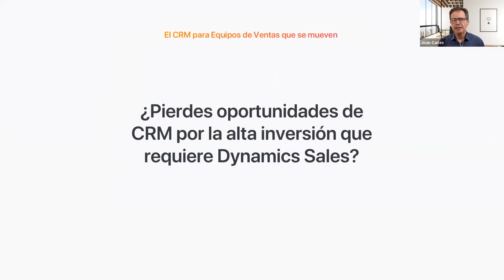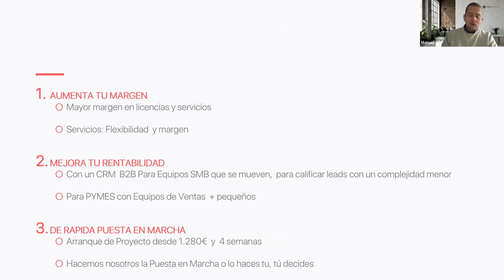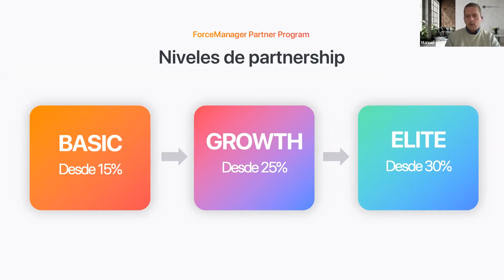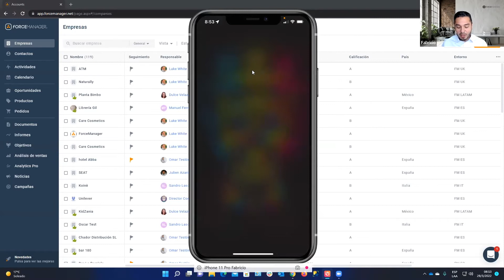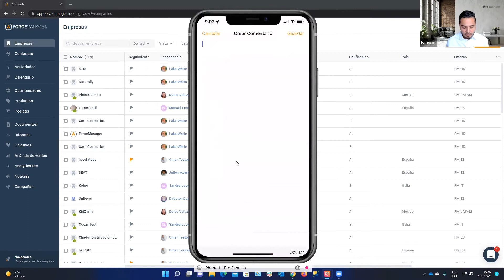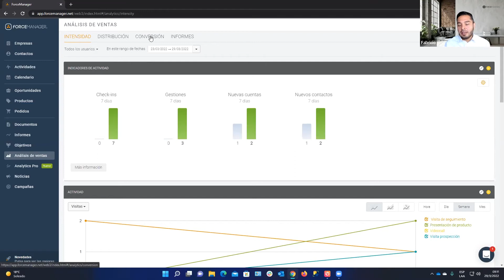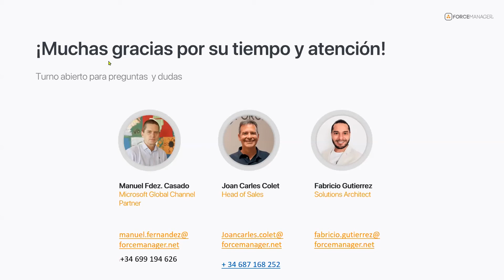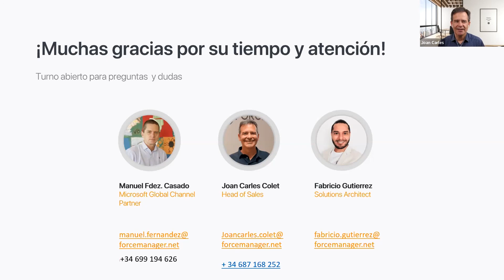Complementa tu oferta de CRM con ForceManager | Dynamics Sales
¿Pierdes oportunidades de CRM por la alta inversión que requiere Dynamics Sales?

Complementa tu oferta de CRM con ForceManager, el CRM B2B para los equiposcomerciales SMB en movimiento.

Manuel Fdez. Casado y Joan Carles Colet os comparten el acercamiento al Canal Microsoft que tiene ForceManager, y os dan una visión rápida de por qué ForceManager complementa perfectamente vuestra estrategia de Business Applications a clientes SMB.

¡Descubre la forma de conseguir mejores márgenes recurrentes con ForceManager!